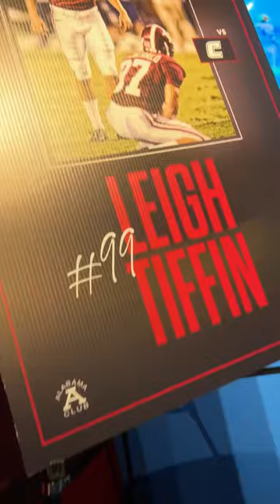Leigh Tiffin and Van Tiffin Sign Autographs at the Bryant Museum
Thanks to Alabama Football legends, Leigh Tiffin and Van Tiffin, for signing autographs for fans at the Paul W. Bryant Museum!

BalloonPlanet - Game On

Video Shot and Edited By: Rebecca Johnson, UA Museums' Communications Specialist